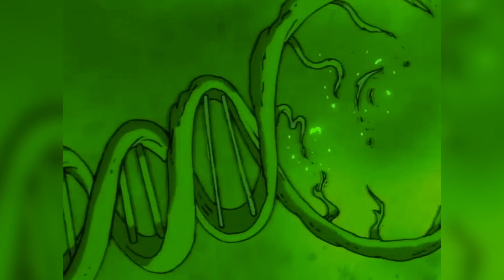10 Dark And Mature Moments Of Hulk's Animated Series From The 90's - Criminally Underrated Hulk Show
Are you fan of The Hulk and love watching him destroy everything that he can see? Well, this animated tv series gives you all that and more! The Incredible Hulk was the Marvel Animated Universe's fifth series to air. The first episode aired on September 8, 1996, and the final episode aired on November 23, 1997. Stan Lee created the show, which lasted two seasons and had a total of twenty-one episodes. The first season follows Bruce Banner, played by Neil McDonough, as he searches for a solution to free himself of his alter ego, The Hulk. Lou Ferrigno, who played the Hulk in the 1977 live-action series, provided the voice of the Hulk for the first time.
With multiple episodes incorporating characters from previous Marvel cartoons from the time, the series extended the concept of a common Marvel Animated Universe. After UPN determined that Season 1 was too dark, the show's format was revised in the second season, and She-Hulk was made a regular co-star to give "female viewers a chance." As a result, The Incredible Hulk and She-Hulk were formally renamed. The Grey Hulk made an appearance in the second season as well. Today we will be taking a look at the darkest moments that viewers were exposed to in this otherwise fun and interesting series.

0:00 Intro
1:50 The Leader&The Abomination Try To Kill The Hulk
3:57 Bruce Banner Suffering From Amnesia
5:45 Ghost Rider and Major Glenn Try To Kill The Hulk
7:40 Bruce Banner Turns His Cousin Into The She-Hulk
9:30 Hulk VS The Wendigo
11:20 Separation Anxiety
13:05 The Hulk Turns Gray
14:45 A Dark Entity TriesTo House Into The Hulk Body
16:32 She-Hulk Is Losing Her Power
18:10 Hybrid Tries To Take Over General Ross